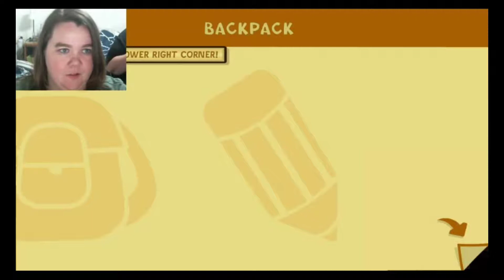Sara Plays! Ep. 1 | Scribblenauts Unlimited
So I had so much fun playing Scribblenauts Unlimited! It's such a cute game!  I loved that I could make weird things and actually have it work for the task or story line! Also sorry to the city in which I made multiple cockroaches to make one cockroach happy. I did not know you would become infested!

This is a series called Sara Plays. I am not a gamer. My knowledge of games is limited to the orginal Xbox and the Xbox 360 to include the following: Halo, Minecraft, Clash of Heros, Super Mario Bros, some Pokemon on the DS, the PS2 version of Guitar Hero, and a couple random sessions of Magic The Gathering with my friend in college.  So my best friend Courtney decided it would be fun and hilarious to make me react to computer games that I've never played, heard of, or even seen before.

I'm planing on doing one of these videos at least once a month so if you  have suggestions on videos you'd like to see me react to leave them down in the comments!